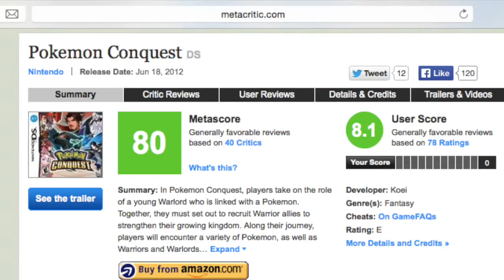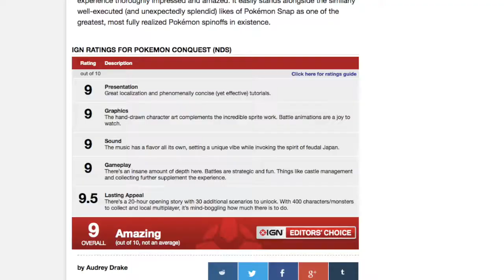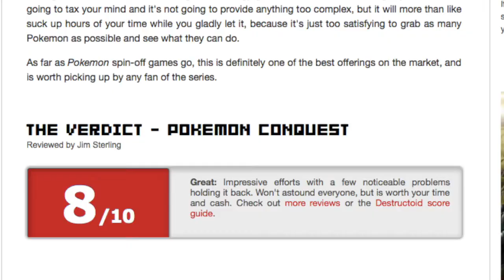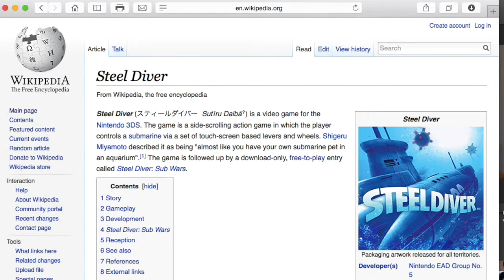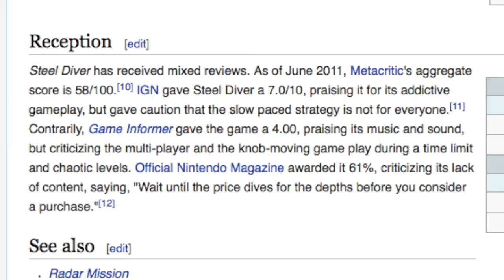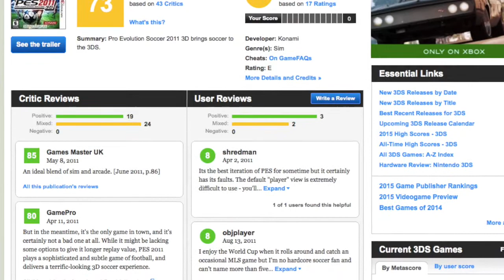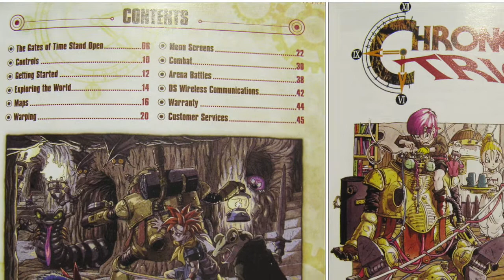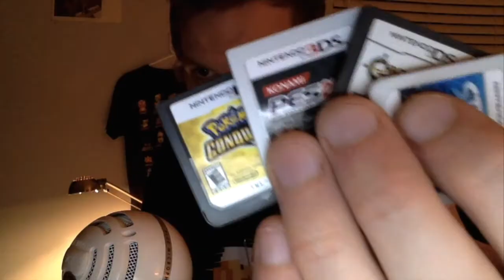Nintendo Mailbag Ep. 9 - Chrono Trigger 3DS Haul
Some DS & 3DS games I picked up today. Check it out!
Follow play3ds on Instagram or don't thats cool too.